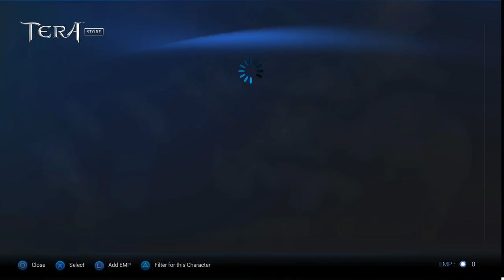Tera Console - Is Tera Pay To Win?